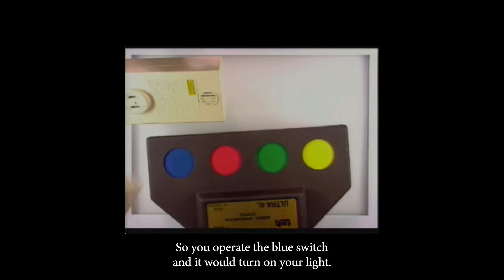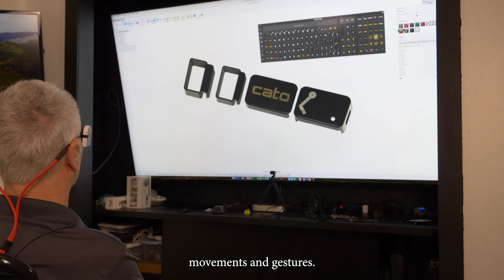Autonomous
Computer scientist Spero Koulouras has ALS. It’s a fatal disease and there’s no cure. His motor functions are quickly declining, including his ability to speak. But Spero is determined to do something that's very important to him: to hold on to his independence for as long as he can—long enough that he can leave behind a world where people with disabilities can live autonomously.